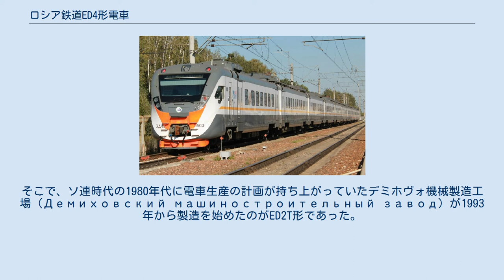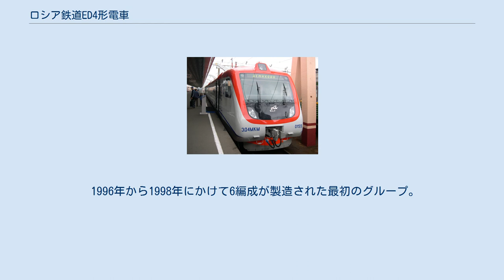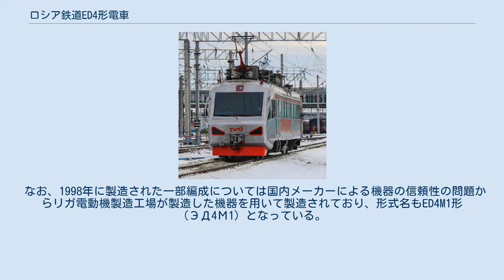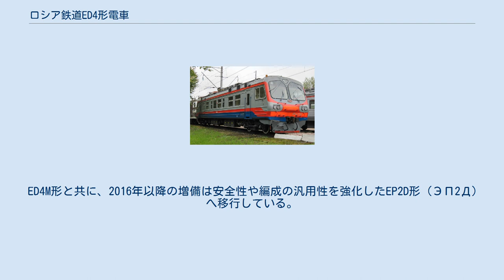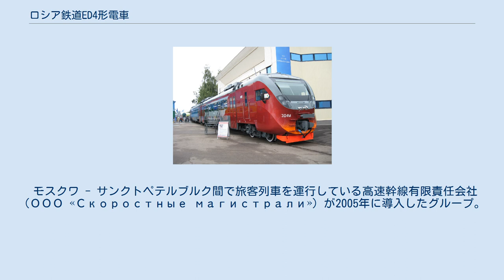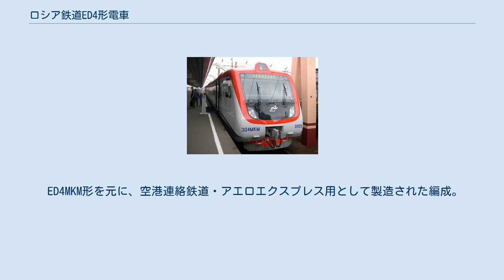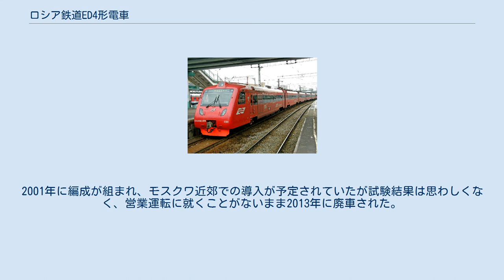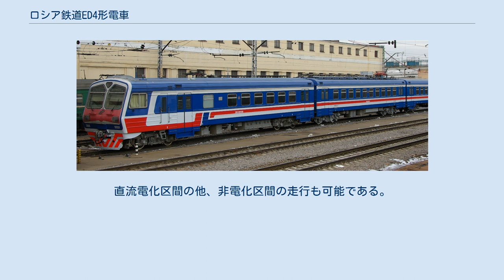ロシア鉄道ED4形電車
ED4形（ロシア語: ЭД4）は、ロシア鉄道（ОАО «Российские железные дороги»）が1996年から導入した直流電化区間用電車（エレクトリーチカ）である。
この項目では関連する他形式についても記す。
 1991年のソビエト連邦の崩壊までソビエト連邦の電車（エレクトリーチカ）は、リガに拠点を持つリガ車両製作工場（RVR, Rīgas Vagonbūves Rūpnīca）によって製造されていた。
だが、ソビエト連邦の崩壊に伴いラトビアが独立した事でリガ車両製作工場はロシア連邦にとって海外の鉄道車両メーカーとなり、国内における電車製造の拠点が必要となった。
そこで、ソ連時代の1980年代に電車生産の計画が持ち上がっていたデミホヴォ機械製造工場（Демиховский машиностроительный завод）が1993年から製造を始めたのがED2T形であった。
 しかし、ED2T形はロシア連邦の国産車両といえども電装機器についてはラトビアのリガ電動機製造工場で製造されたものを用いていたため、メンテナンス面で難があった。
そこで、電装機器についても国産化を行った車両として製造されたのがED4形である。
1996年から2016年まで長期に渡る生産が行われ、その中で製造時期や用途に応じて複数のバリエーションが登場している。
 形式名の「ED4」（ЭД4）は、「デミホヴォ機械製造工場（Д）で設計された第4世代の電車（Э）」と言う意味である。
また、これとは別に62-301と言う形式番号が与えられている他、車種によって以下の形式番号が付けられている。
 1996年から1998年にかけて6編成が製造された最初のグループ。
ED2T形と同型の車体を持つ。
最初に製造された編成は製造後しばらく試験運転が実施され、そこで得られたデータは以降の増備車に活用される事となった。
 1997年から製造が実施されたグループ。
前面デザインが大きく変わり、前面部の窓ガラスも拡大した他、自動車内案内放送装置や車内の情報パネルの設置、火災報知や車体の不燃化を含む安全性の強化など多数の改良が施されている。
 2016年5月まで長期に渡って生産が実施され、その中で騒音防止のための二重窓化、内部照明の変更など各種の仕様変更が行われ、2009年以降は冷暖房双方に対応した空調装置が搭載されるようになった。
2012年以降に生産された編成は前面デザインの更なる変更が行われている。
また、一部編成については空港連絡鉄道・アエロエクスプレス（Аэроэкспресса）向けの車両として生産されており、その後ロシア鉄道が所有する編成の借用も実施されている。
 なお、1998年に製造された一部編成については国内メーカーによる機器の信頼性の問題からリガ電動機製造工場が製造した機器を用いて製造されており、形式名もED4M1形（ЭД4М1）となっている。
 2011年から製造が実施された編成。
人間工学に基づいてそれまでのED4M形から前面部を含め車体が大幅に変更されており、空調装置や車椅子での乗降・利用を考慮した各種設備など、乗客がより快適に利用できる事を意識した構造になっている。
また制御装置には可変電圧可変周波数制御を採用している他、照明についてもエネルギー節約など環境政策を重視したものに変更されている。
なお、営業運転開始前に2011年に実施されたエキスポ1520（Экспо-1520）での展示が行われている。
 ED4M形と共に、2016年以降の増備は安全性や編成の汎用性を強化したEP2D形（ЭП2Д）へ移行している。
 発達する高速バスへの対抗手段として高品質のサービスを提供するため、モスクワ鉄道支社からの要請を受け1999年から2000年にかけて製造が行われたグループ。
車体はED4M形と同一だが内装は大きく異なり、10両編成のうち3両は2人掛け＋2人掛けでテレビやテーブルを搭載した座席を有するファーストクラス（一等車）、3両が2人掛け＋3人掛け座席のセカンドクラス（二等車）として設計されており、普通車についても2人掛け＋3人掛けとゆとりを持った座席配置になっている。
またファーストクラスおよびセカンドクラスの車両にはそれぞれビュッフェも設置している。
 形式名の「K（К）」は「快適性の向上（повышенную комфортность）」を意味する。
 モスクワ - サンクトペテルブルク間で旅客列車を運...